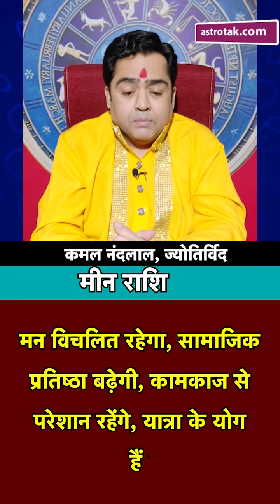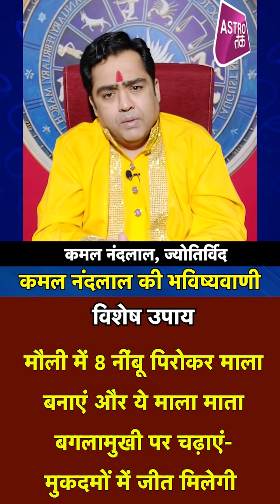17 जुलाई 2021 | आज का राशिफल | कमल नंदलाल की भविष्यवाणी | Astro Tak